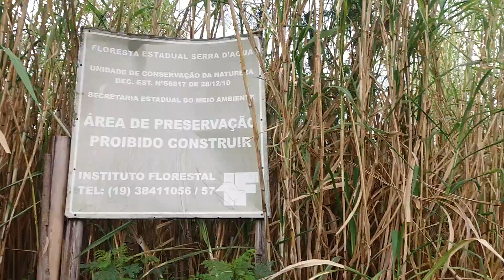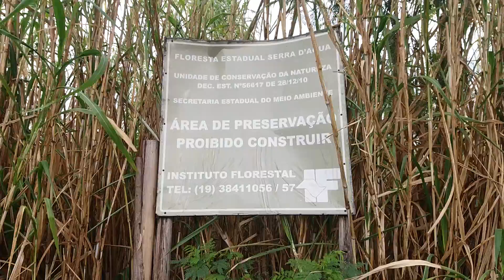Vídeo 2018/57 - Se fosse no Canadá e EUA, esse local estaria mais urbanizado